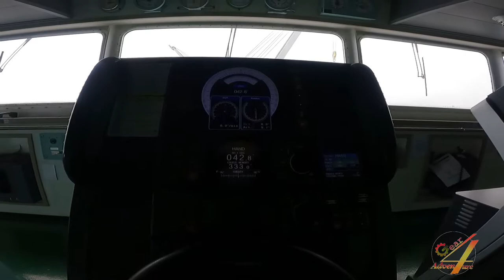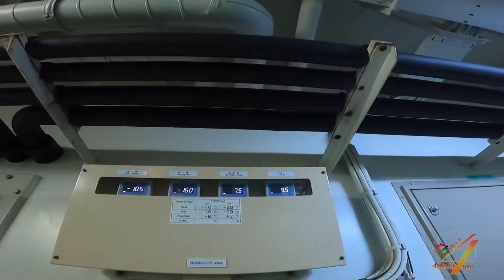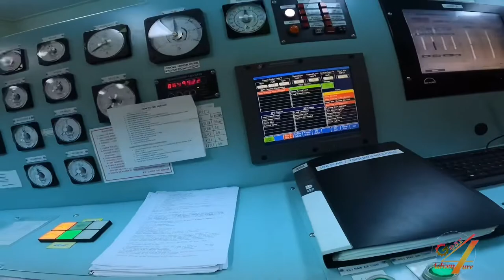Bulk Carrier Vessel | Quick tour | Gear4Adventure | Travel Vlog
Quick tour and familiarization onboard Bulk Carrier Vessel.